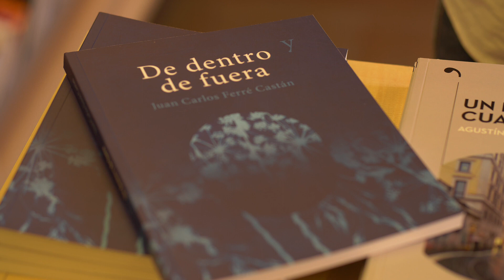Los libros de Valentina: "De dentro de fuera" de Juan Carlos Ferré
Libro recomendado por Helena Périz, bibliotecaria del Centro de la UNED de Barbastro.